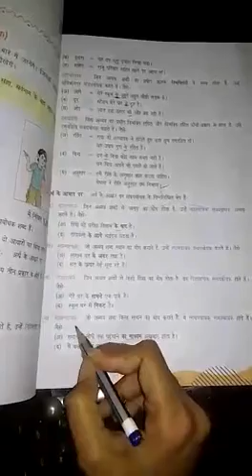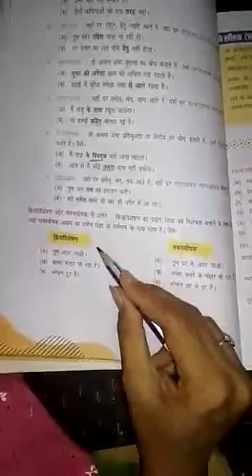6TH CLASS HINDI G CH 11 PART 2